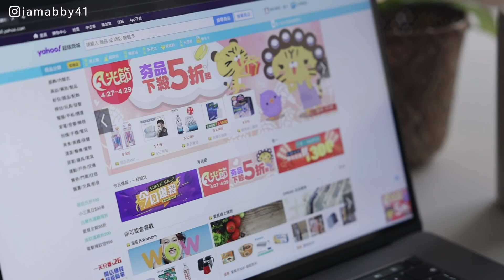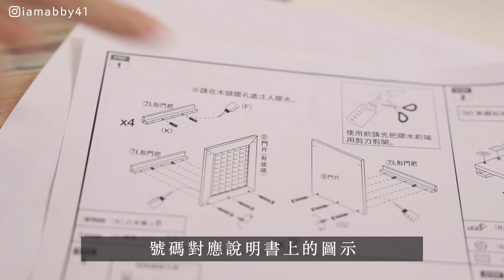【改造家居】採買6件好物 | 改裝工作間、書房收納 | 開箱組裝網購傢俱 | 實用書報架 -艾比的小日常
搬家之後全家人的書房集中在同一區
白天只有我一個人在家還算寧靜
但是男生們下班、下課後.
就是完全變成男生宿舍
夾在中間實在很難清淨

家裡有一處是預備給我作為攝影工作的空間
這次跟Yahoo奇摩超級商城合作
將這一區改為可以專注閱讀、使用電腦的空間
改完之後真的好喜歡，連BoBo都愛上了
趁著優惠期間，一起挑選改造居家角落的商品
讓心情跟著居住及辦公的空間都換然一新吧！

▍支持艾比
也歡迎透過以下的連結加入專屬社團、追蹤更多【關於我的資訊】
以及我所嚴選的好物團購

00:00 居家改造 工作間書房收納
00:16 原本的書房
00:56 網購採買居家改造佈置好物
02:02 組裝迪恩四門書報櫃
06:07 開箱落地Wells空氣清淨機
07:41 組裝書桌
10:34 裝飾畫
11:31 書籍收納
13:38 改造完成